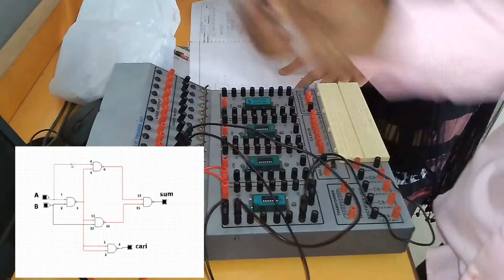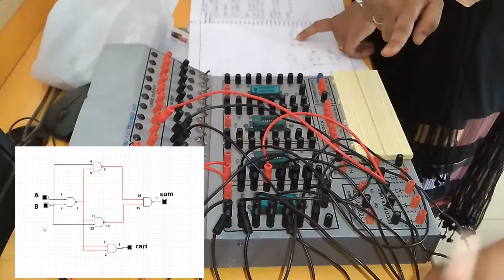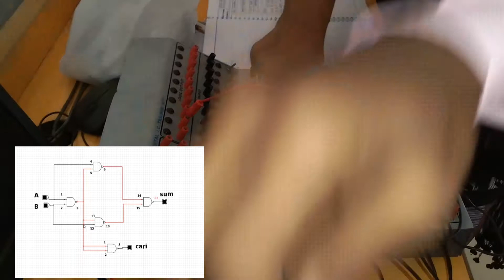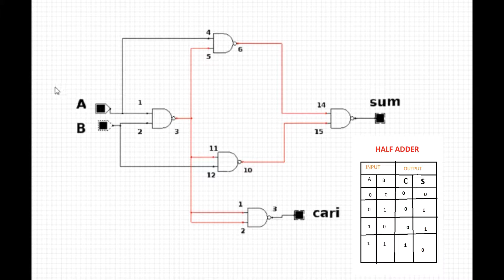Realizing of HALF ADDER using NAND gates